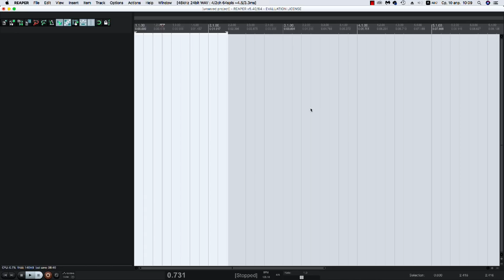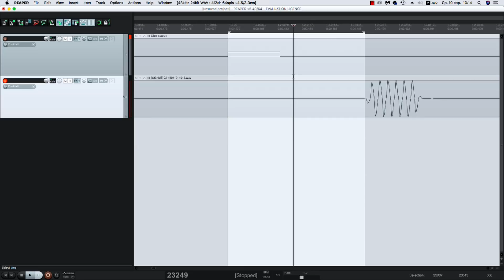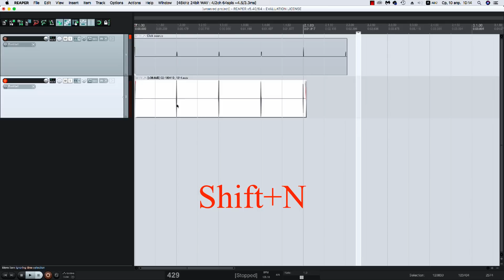Компенсация задержки в Reaper. Рассказывает Вилен Хованский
Здесь рассказывается о том, как скомпенсировать задержку (latency) при работе в популярном Reaper.